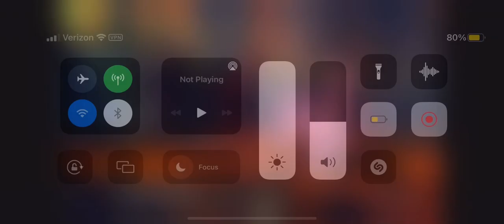Cera and Littlefoot fight